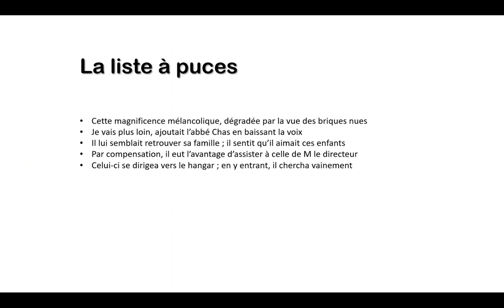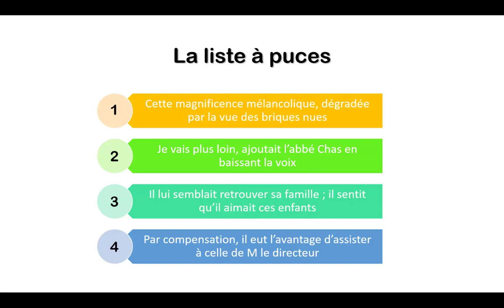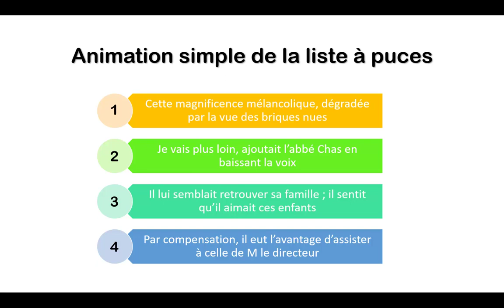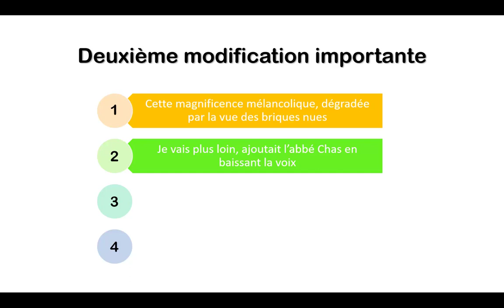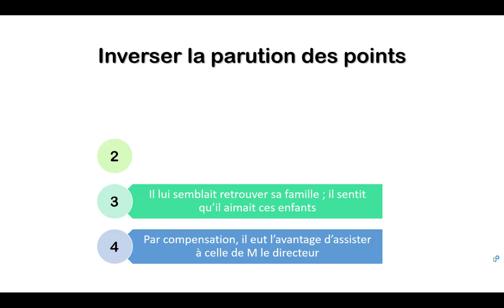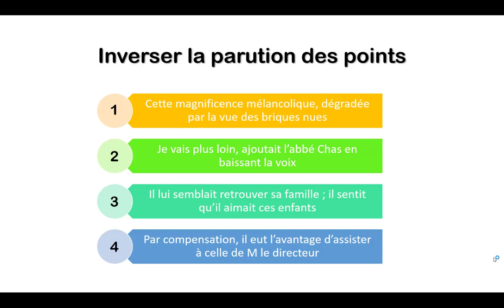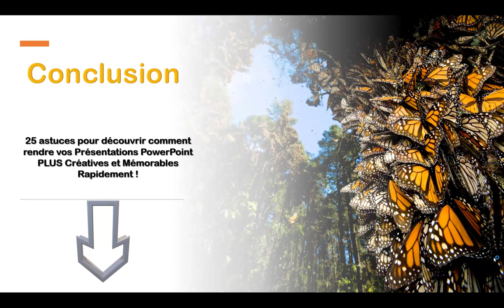Connais-tu l’effet Zeigarnik ?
J'ai un peu de mal avec ce nom, et ma langue fourche à fois, désolée !
L’effet Zeigarnik désigne la tendance à mieux se rappeler d’une tâche qu'on a réalisé si celle-ci a été interrompue, alors qu'on cherche par ailleurs à la terminer.
Le fait de s'engager dans la réalisation d'une tâche crée une motivation d'achèvement qui reste insatisfaite si la tâche est interrompue.
5 astuces pendant 5 jours pour rendre tes présentations plus sexy, formation offerte👁️‍🗨️